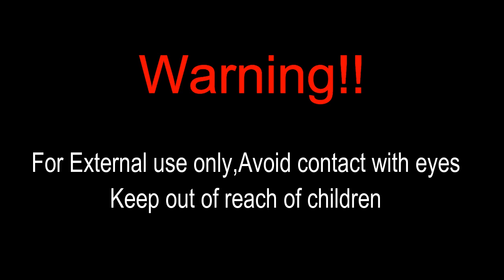How to get Curly Hair?PERM Tutorial for Men's!💁‍♂️😍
Quick Tutorial on Curling hair(Perm)

Please No hate just Love.love.love lang po..mwa :)

So thats it!

Thanks in Advance.Godbless..